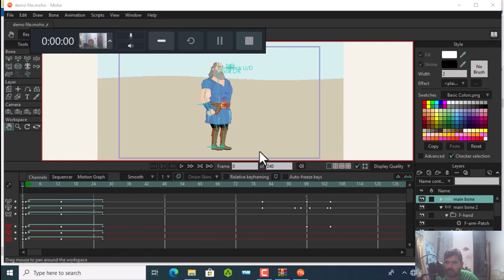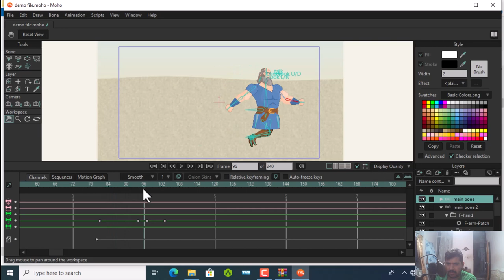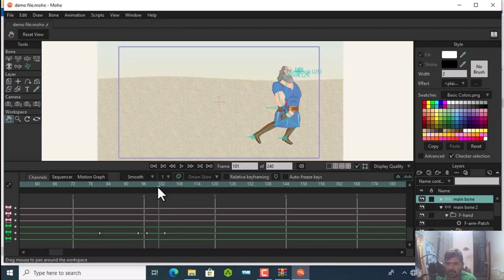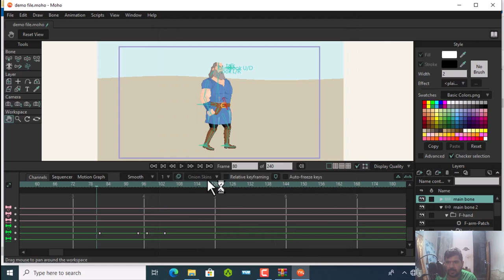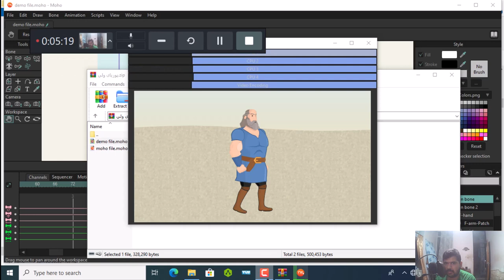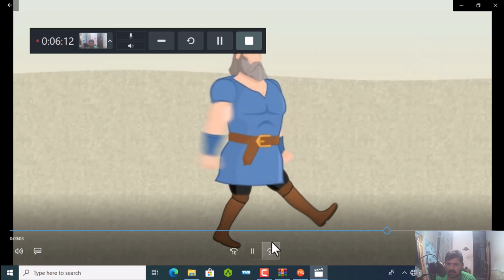creating motion blur in moho 2023 tutorial - moho13.5 learing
hi gays
this frist tutorial of 2d animation in moho 13.5